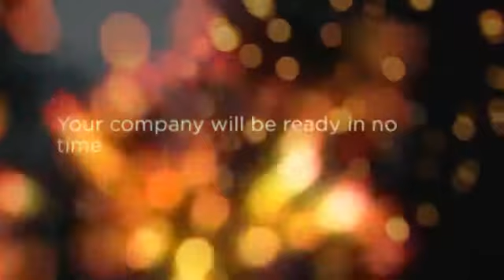Singapore company formation step by step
- Singapore company formation, incorporation, registration and setup can never be easier. With more than 1,000 satisfied customers, you can sit back and relax while we form your company in Singapore for you.

Here's more reason why you should form a company in Singapore

Singapore is now officially the world's second best in competitive talent, according to the Global Talent Competitiveness Index launched by Insead Business School.

The index measures a country's ability to produce, attract and retain talent, with Switzerland taking the top spot.

The island-state takes the second rung for being an easy place to do business, to attract top foreign students and in being strong in higher level skills, the survey said. It is the only Asian country among the top 20 spots in the index.

However, Singapore still has areas to improve, including the need to be more welcoming of foreign talent and to increase its entrepreneurial resources.

Most of the countries in the top 10 spots were European, including Denmark, Sweden, Luxembourg, Netherlands, UK, Finland and Iceland. The only other non-European country was the United States, which came in at the 9th spot.

Singapore had previously been declared the easiest place to do business in the world by the World Bank for the 7th consecutive year. Other accolades include the best infrastructure in Asia by Mercer's 2012 Quality of Living survey and Asia's top City of Opportunity by PricewaterhouseCoopers.

Asiabizsetup acknowledges that this ranking is yet another indicator of Singapore's overall global competitiveness. The index cements Singapore's reputation as a talent hub where there is a high level of human capital, especially those with advanced skill sets.

Firms and businesses which are having difficulties finding the right talent for their jobs would do well to set up in Singapore, even if just for recruitment purposes.

Mr Kavin of Asiabizsetup said Singapore has a lot of potential for entrepreneurs or businesses looking for talent to fit their job scopes.

"Because of the high manpower standards which both locals and foreigners are subject to, there is a large pool of highly-skilled and educated manpower in Singapore. Locals receive first-class education at the lower and tertiary levels. Foreigners must have proven their skillsets and employability before being granted prized visas to work in Singapore," he said.

singapore register company
corporate services singapore
how to set up a business in singapore
registration of companies singapore
open company in singapore
opening a company in singapore
register business in singapore
singapore company registration services
registry of company singapore
register a business in singapore
registration of company singapore
incorporate in singapore
register of company singapore
set up business in singapore
company incorporation in singapore
register singapore company
singapore company registrar
starting a business in singapore for foreigners
singapore corporate services
incorporation in singapore
open business in singapore